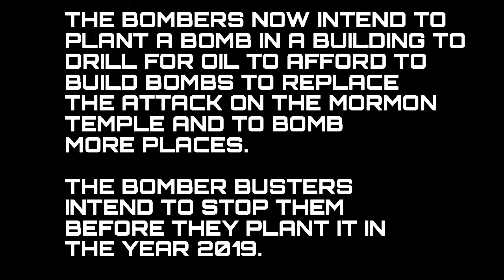Bomber Busters To The Future (4/5)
In the next to last episode of this miniseries, prepare to see our villains get the tar whooped outta them.

I CLAIM NO RIGHTS TO ANY OF THE AUDIO/VISUAL ELEMENTS IN THIS SHOW!